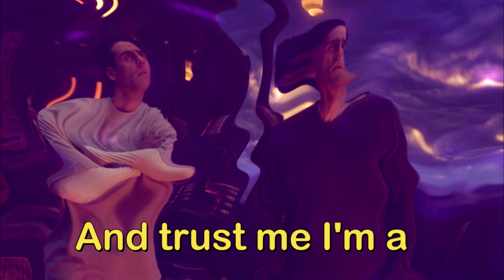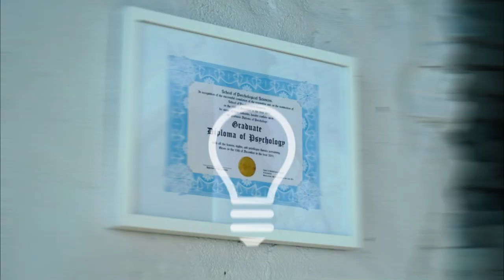moon knight humor | Kill the hippo, steal the boat. (episode 5)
About the Video :
Ohh man. This episode just blew my mind. Its getting bloody goood. Moon knight has to be the best marvel series. and this episode was so damn epic. Innit? also do you think we got glimpse of Jake?

Title : moon knight humor | Kill the hippo  steal the boat. (episode 5)

Track 2 : Wii theme song

I believe my videos fall under the "A funny or thoughtful revision of content you didn't originally create" and "Edited footage from other creators where you add a storyline or commentary" guidelines of YouTube.  This means it should be allowed by YouTube to be monetized, as this video transforms the original videos so that they are different than before.

If you have any video ideas and Suggestions on how to improve content , please feel free to let me know in comment section.
Your comments are highly valuable.

Fandom : Moon knight

a video by little Freak.